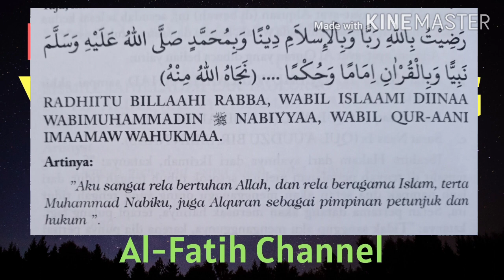DOA AGAR MASALAH HUTANG, KEUANGAN, RUMAH TANGGA YG BESAR / BERAT CEPAT SELESAI | Al-Fatih Channel.